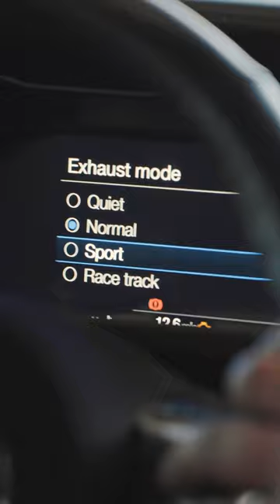BOTB Ford Mustang Mach 1 Collection! 🚘